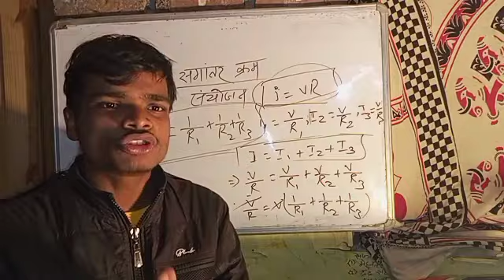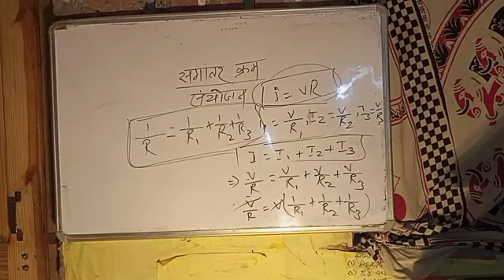Parallel Combination of Resistance | प्रतिरोधों का समांतर क्रम संयोजन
Science experiments
physics class 12th
one shot lecture class 12th
electrostatics
Class 12th physics
series and parallel combination of resistances
Parallel combination of resistance
cbse latest news | new question bank released | additional question paper | class 10 and class 12
cbse news